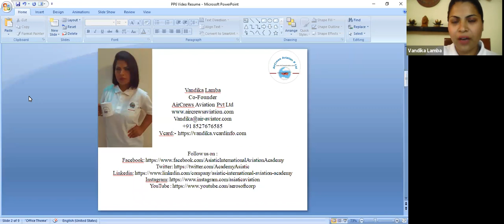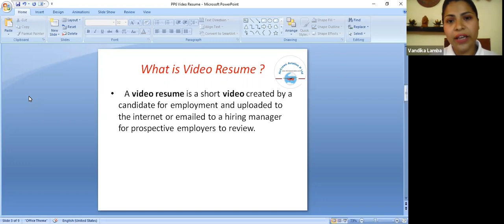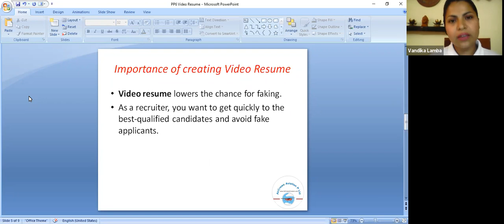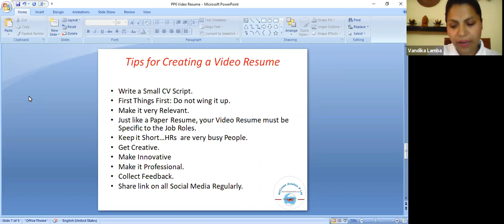वीडियो नौकरी सीवी Video Resume बनाओ Get Your Video Resume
Get Your Airline Ready Video Resume
Looking for a Job in Airline In Year 2021

Get Your  Airline Ready

Video Resume

Here are Basic Tips to Get Your  Airline Ready Video Resume.

[This  Video Resume is good for Non-Aviation Jobs as well]

Write a Small CV Script.

First Things First: Do not wing it up.

Make it very Relevant.

Just like a Paper Resume, your Video Resume must be Specific to the Job Roles

Keep it Short. HRs are very busy People. ...

Get Creative. ...

Make Innovative

Make it Professional. ...

Collect Feedback.

Share link on all Social Media Regularly.

Vandika Lamba

Co-Founder

Asiatic International Aviation Academy (AIAA)

[Division of  AirCrews Aviation Pvt. Ltd.]

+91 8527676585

Dear Visitors,

Bell Icon  🛎️

Video Resume,
Work,
Career,
How To,
how-to,,
hired,,
Career
How To,